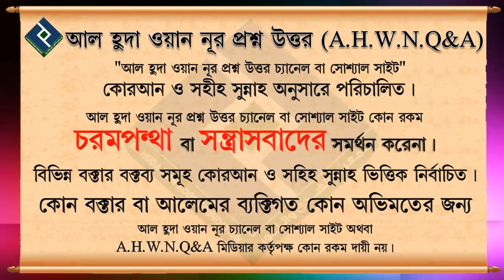সূরা ওয়াক্বিয়াহ্ পড়ে অভাব দূর হওয়ার আমল পরীক্ষিত বলে অনেকে এটা জায়েয মনে করে এমন ভাবাটা কি সঠিক ᴴᴰ┇